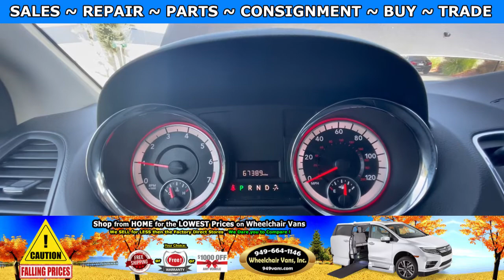For Sale 2017 Dodge Grand Caravan - ATS Vans Manual Fold Out Ramp Rear Loading Wheelchair Van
Sale priced at $30,995 For Sale 2017 Dodge Grand Caravan - ATS Vans Manual Fold Out Ramp Rear Loading Wheelchair Van.